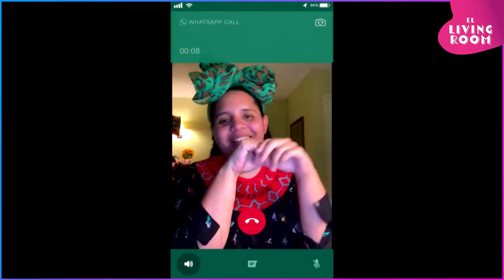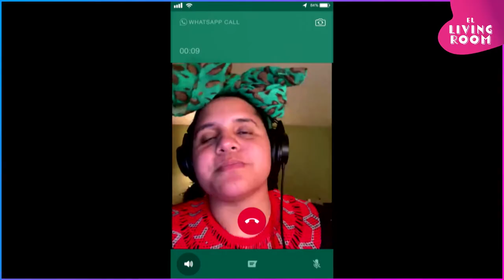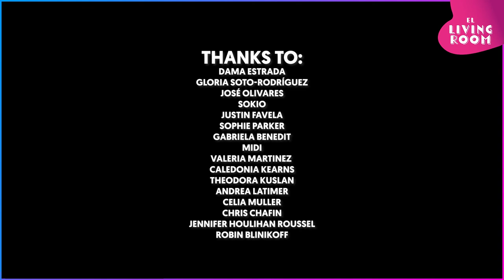El Living Room with Angélica Negrón: La Muerte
In this very special episode, Angélica Negrón and friends talk about death, grief, and the accompanying melodrama inherent in Latinx culture. Cumbia-not-cumbia tropidarks darlings Combo Chimbita and everyone’s favorite Boricua polyamorous urban poet, Guanina (of Teatro Breve), examine transitions, trauma, and telenovela-level family secrets. Multi-hyphenate, larger-than-life-and-death Miss Colombia herself, Lido Pimienta, calls in for El Wassap catch-up. We’ll shed off the heaviness with an escapist, psychic cool-down with “one of Latinternet's most beloved Instagram astrologers,” Mela Pabón, as she guides us through a no-nonsense meditation to soothe our deepest, most irrational fears.

Stay up to date with upcoming events at The Greene Space by signing up for our newsletter:

The Greene Space is funded by you. Make a monthly donation of $10 or more to support us and all the programs and podcasts you love from WNYC, WQXR, Gothamist and more!